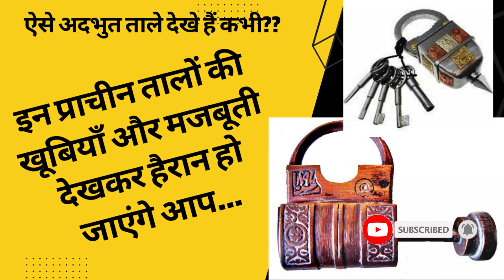Ancient Indian Locks (अदभुत प्राचीन भारतीय ताले)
प्राचीनकाल में भारत में ऐसे-ऐसे अजूबे ताले बनाए जाते थे, जिनकी इंजीनियरिंग और उनके खुलने के तरीके देखकर आप हैरान हो जाएंगे... (Ancient Indian Locks)